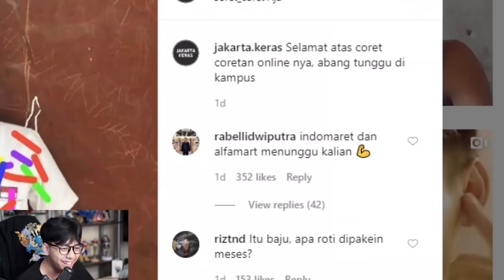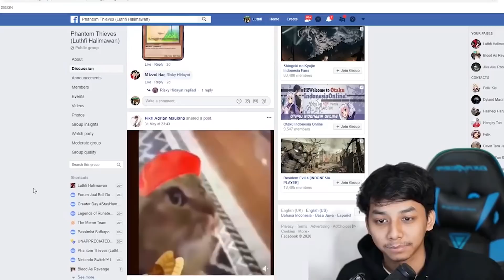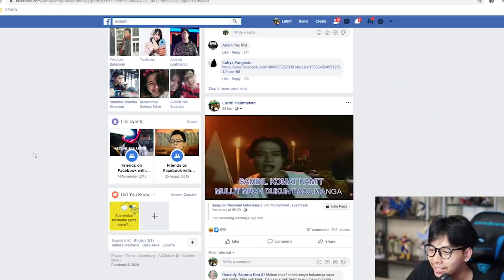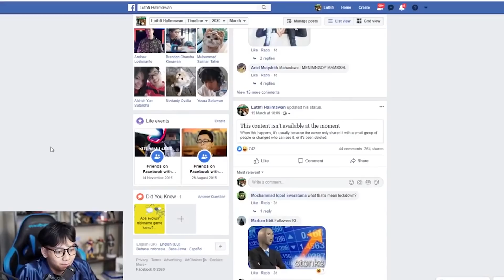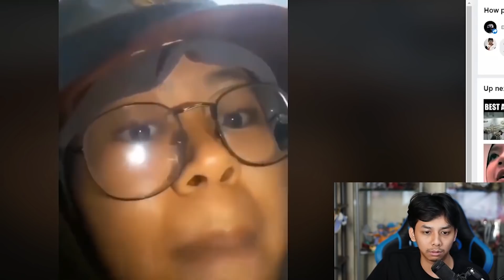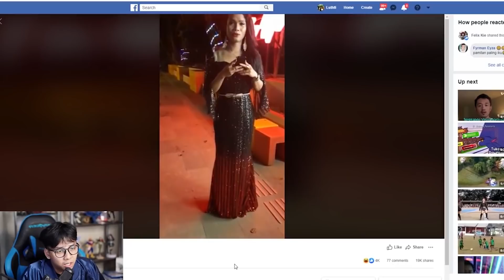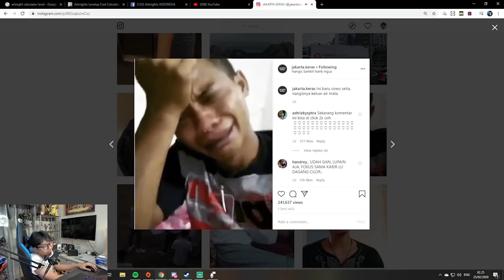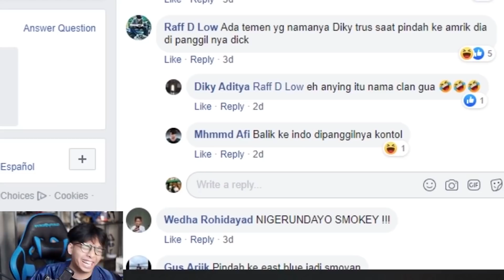Funny Moment Special 1M Subscriber's - PART 2